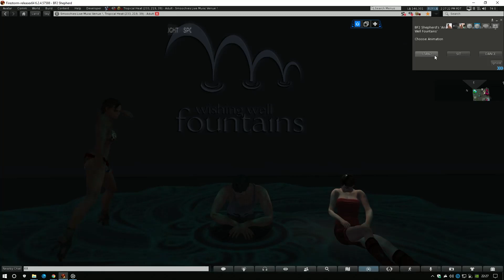Animesh Club Dancers-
This can be viewed in store